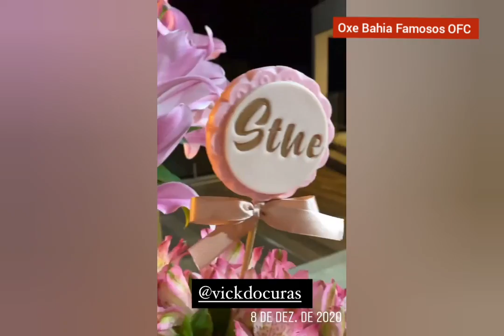O PAI DE STHE ESTEVE PRESENTE EM SUA FESTA😍😍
OLÁ FAMÍLIA TUDO BOM ?
E não esqueçam de ativar o sinhinho de notificações 😊😊